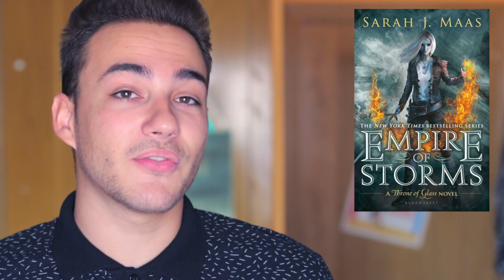PRÓXIMAS PUBLICACIONES QUE QUIERO LEER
¿Cuáles son los libros que más ganas tenéis de leer? ☺️

-- ¿Dónde? --

Lista de deseos de Amazon

COMPRA estos y más libros con gastos de envío GRATIS